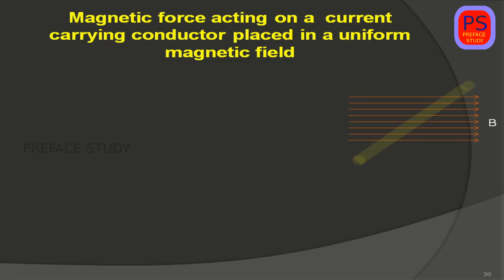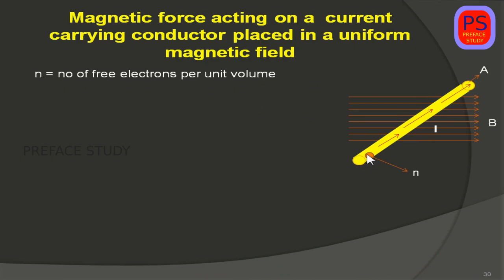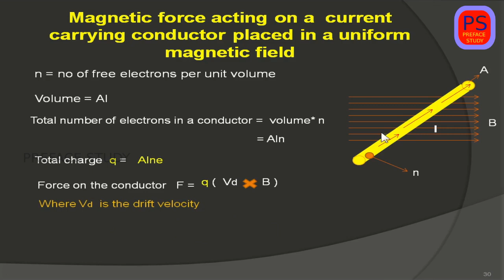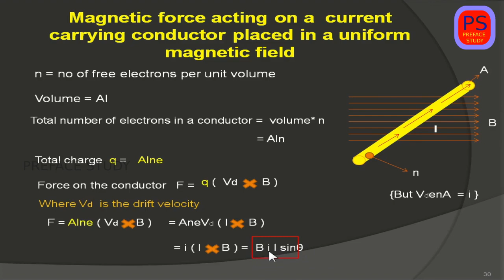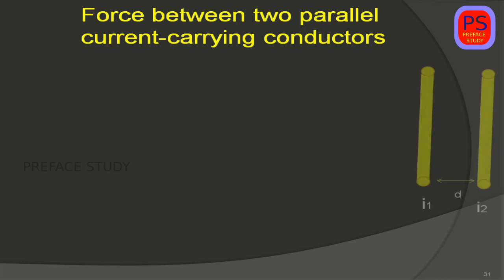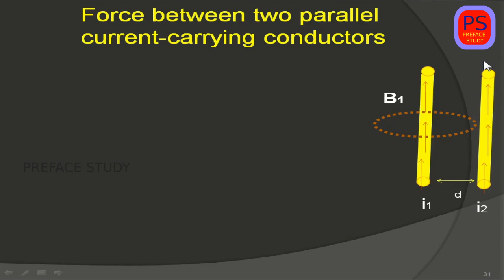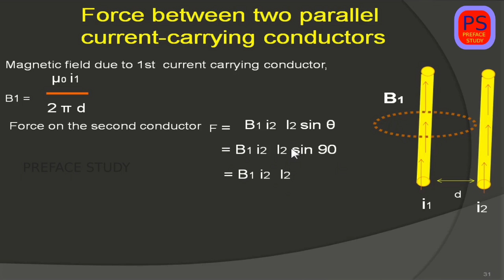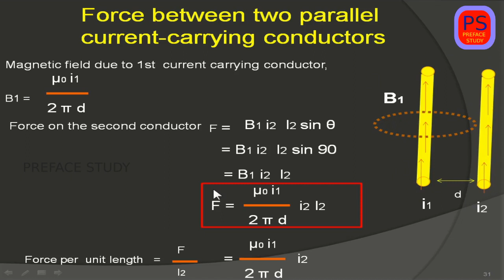#11 Force between two parallel current carrying conductor malayalam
Force between two parallel conductors in malayalam

Magnetic force acting on a  current carrying conductor placed in a uniform magnetic field
Force between two parallel current-carrying conductors